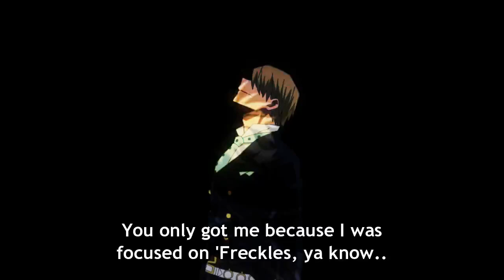catch these hands | My SUS Academia;Boku NO HEROES